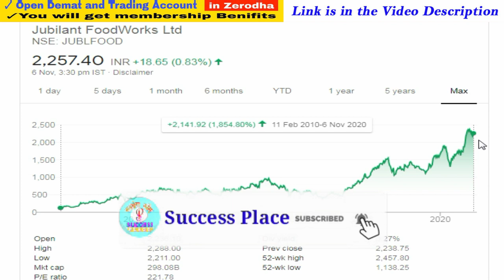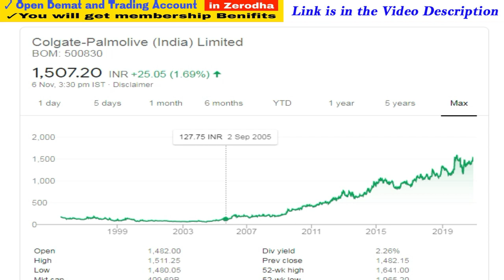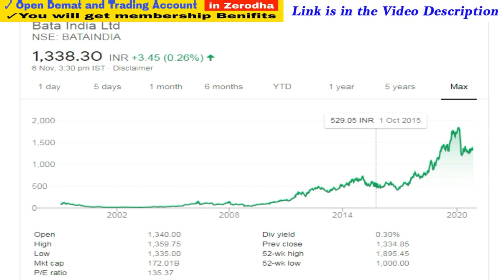Jubilant Food Share | Colgate Palmolive India Share | Dabur Share Price | Bata Share, Success Place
1. You will be added in Positional Trading SUPPORT Group on What'sapp by Angel Broking .